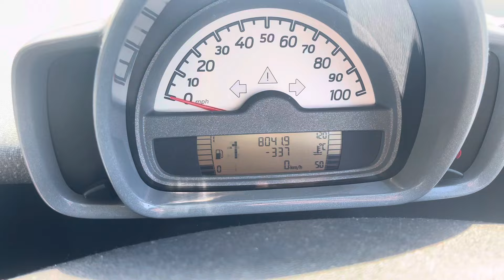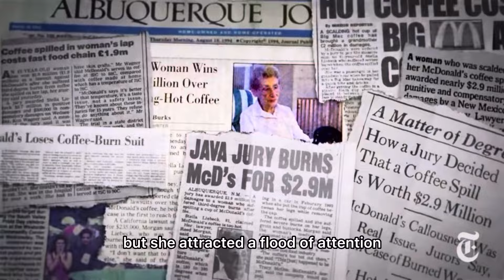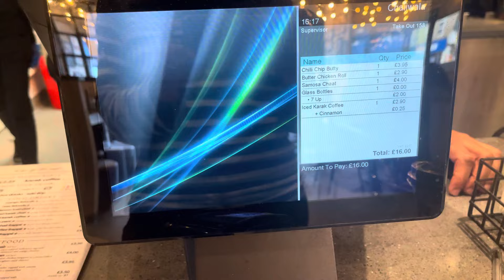I Ate CHAIIWALA Food For A Day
Hello guys! Welcome back to the Underrated Hijabi channel!
I'm going to have Chaiiwala food for an entire day.
Mukbang, review and feedback on Indian street food are waiting for you in this brand new vlog!
I will taste many tasty things, such as: chaiiwala breakfast with bacon, spicy sausages and omelette, butter chicken roll, chilly chip butter, karachi bun kabab, cheesecake, samosa burger, biscoff paratha, pink chai cake and much more.

TikTok & Instagram - Underrated Hijabi